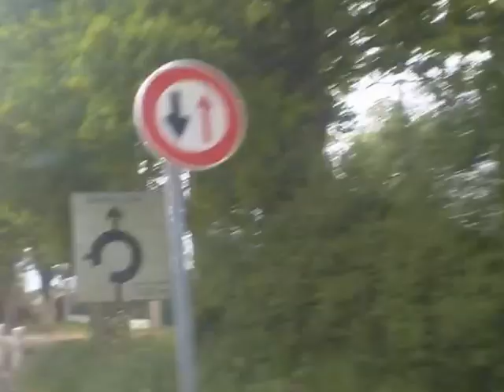TCM 2013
Le Vélo Club de Montaigu, organise le dimanche 2 juin prochain le10 ème anniversaire du tour du canton de Montaigu, en partenariat avec la commune de Saint HILAIRE de LOULAY.